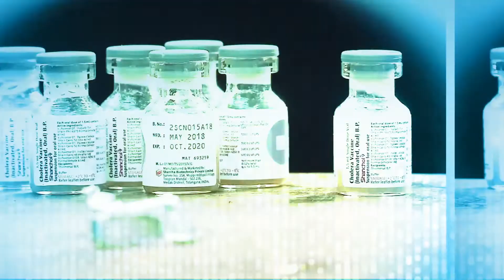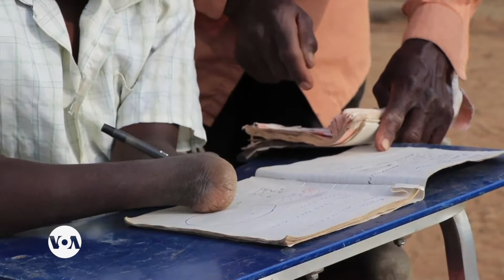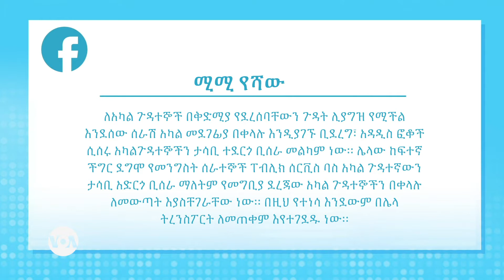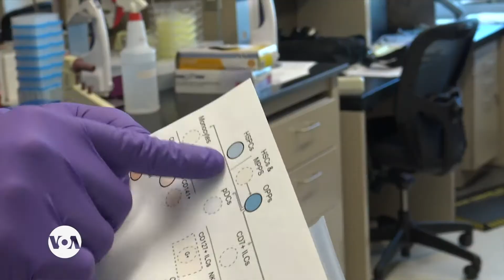አካል ጉዳተኞችን የሚመለከቱ የተለያዩ የጤና ዘገባዎች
በማላዊው የዘጠኝ ዓመቱ ታዳጊ የአካል ጉዳቱ ግድ ሳይለው የአካባቢውን ማኅበረሰብ እያነቃቃ ነው፤ ባለሞያዎች የዘረመል ለውጥን በማጥናት ለአእምሮ እድገት ዝግመት መፍትሄ ማግኘታቸውን ተናግረዋል፤ የፊት መሸፈኛ ጭምብሎች መስማት የተሳናቸው የከንፈር እንቅስቃሴን አይተው እንዳይረዱ እክል ፈጥረዋል፡፡ ይህን ችግር ለመቅረፍ ስለተሰራ ዘገባ ፈጠራ እና ሌሎች ዘገባዎች፡፡